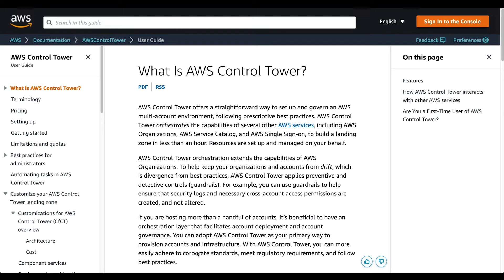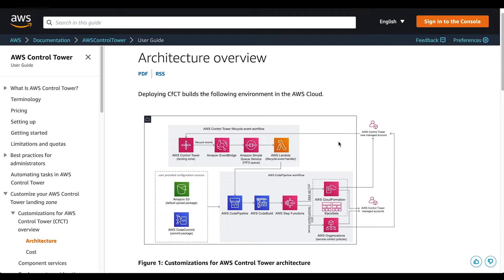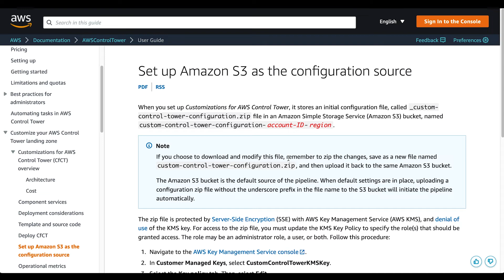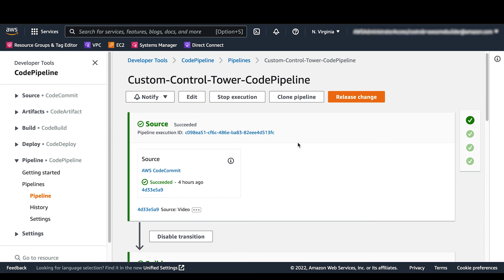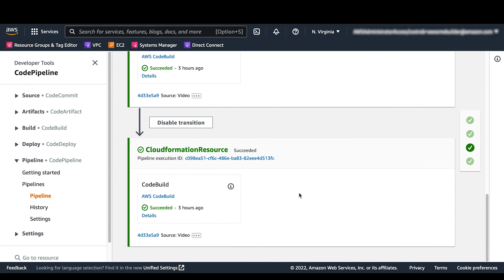Resolvendo com Soluções AWS Customizações para AWS Control Tower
Link para Solução AWS

As personalizações do AWS Control Tower combinam o AWS Control Tower e outros serviços confiáveis ​​e altamente disponíveis da AWS para ajudar os clientes a configurarem mais rapidamente um ambiente seguro e multicontas da AWS usando as melhores práticas da AWS. Você pode adicionar facilmente personalizações à sua zona de destino do AWS Control Tower usando um modelo do AWS CloudFormation e políticas de controle de serviço (SCPs). Você pode implantar o modelo e as políticas personalizadas em contas individuais e unidades organizacionais (UOs) em sua organização.